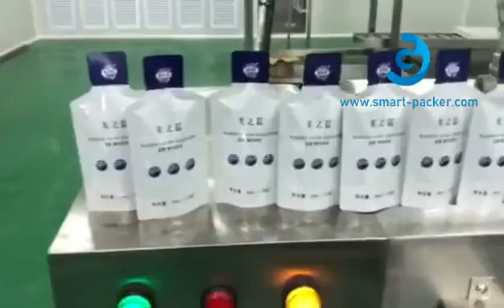Automatic skin care cosmetic liquid irregular shape bag pouch filling sealing machine HFFS